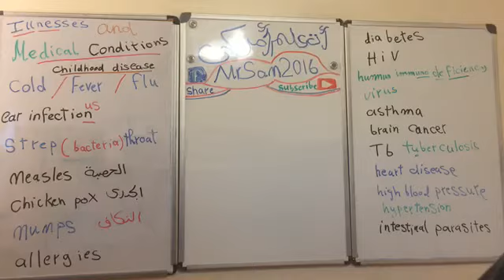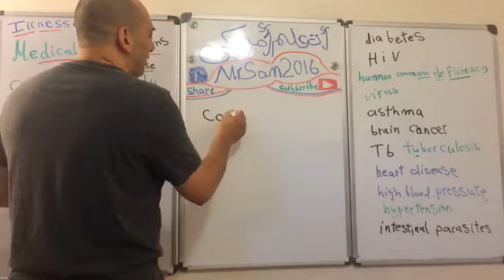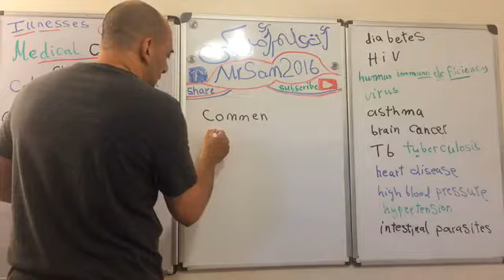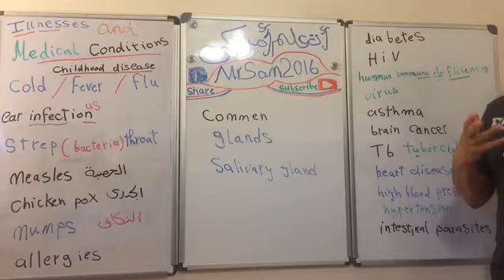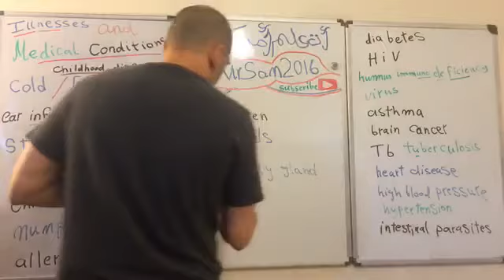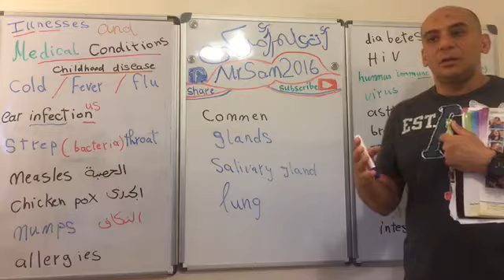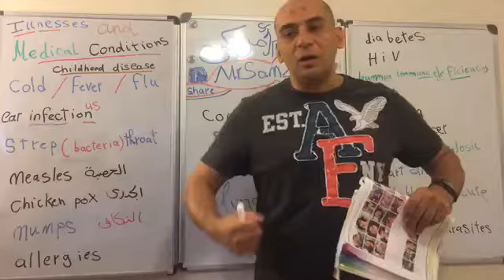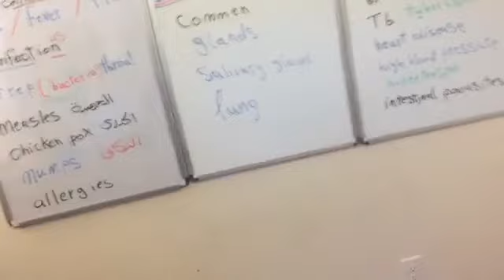اتعلَّم أمريكي كيف تشرح حالتك الطبية بالإنجليزي